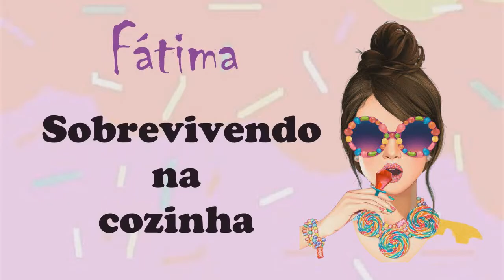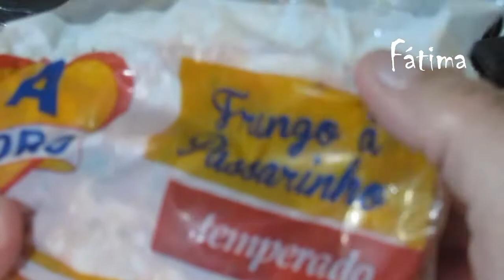Como cozinhar frango sem panela de pressão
Sempre faço receitas deliciosas sem panela de pressão e hoje venho compartilhar uma delas com vocês. Espero que ajude de alguma maneira.
Regrinhas:
Tempo de cozimento aproximado sem panela de pressão é de 38 minutos
Tempo aproximado de cozimento na panela de pressão é de 15 minutos
Frango sem tempero tem que acrescentar temperos a gosto ao longo do cozimento
Frango com tempero não necessita colocar mais sal
Veja dicas no vídeo
do canal.
Beijocas